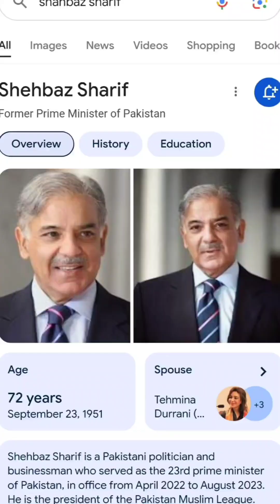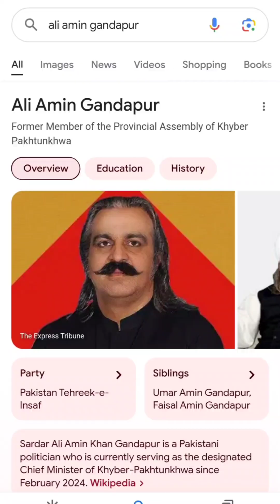PM Shahbaz Sharif CM Maryam Nawaz